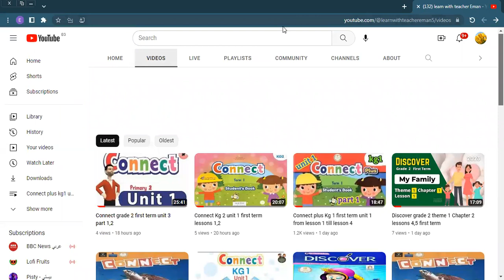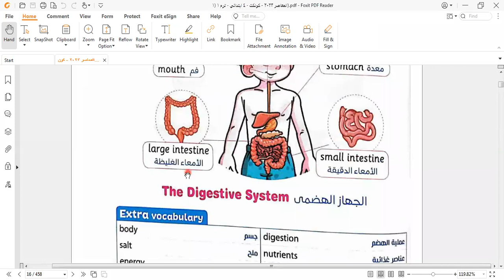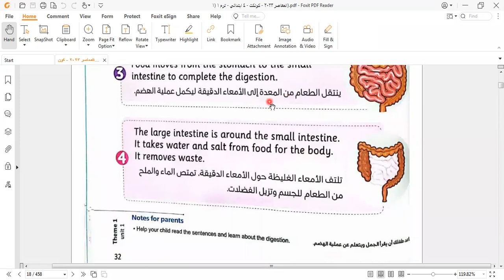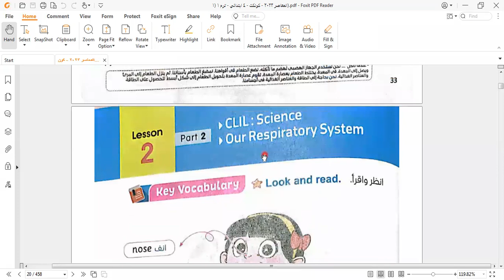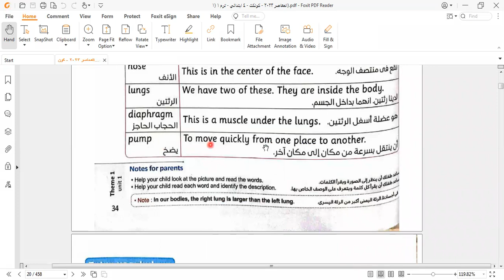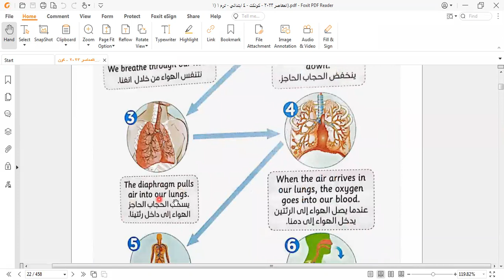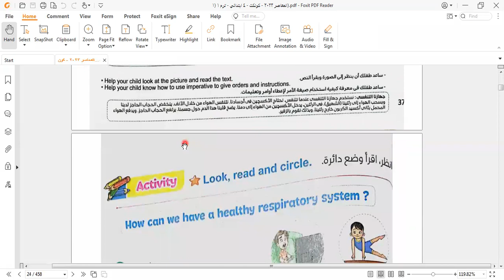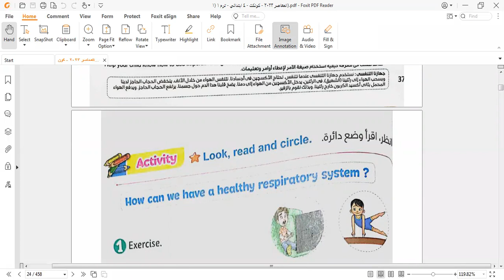Connect grade 4 revise on respiratorty and digestive systems